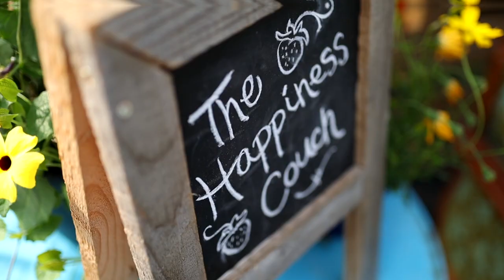Gardening with Deb - Deb's Greenhouse - Alberta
Let us be your Garden Coach, plant education and advise for Alberta Gardener's. Follow us online, or visit us in store for all your Garden Questions to be answered.